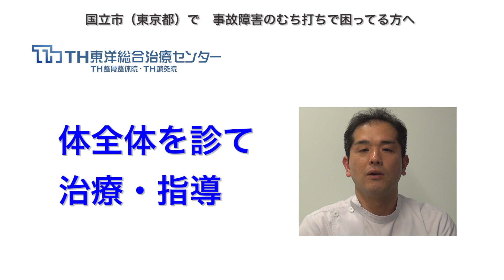国立市（東京都）｜（交通）事故障害の治療｜むち打ちで困ってる方へ